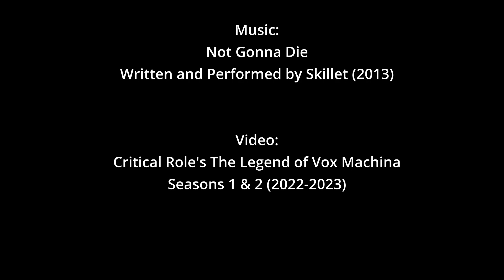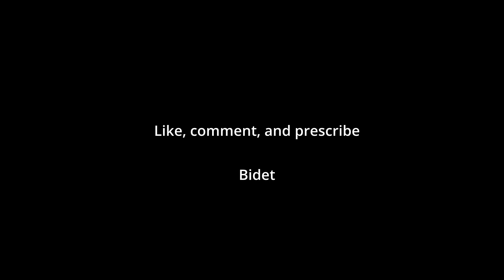Vex and Vax - Not Gonna Die (Skillet) | Cinematic Music Video (Season 2 Spoilers)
It's Friday, and there's no new Vox Machina episode, so here you go.